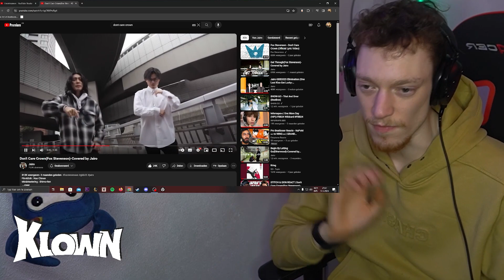PRO Beatboxer REACTS to: Don't Care Crown(Fox Stevenson)-Covered by Jairo